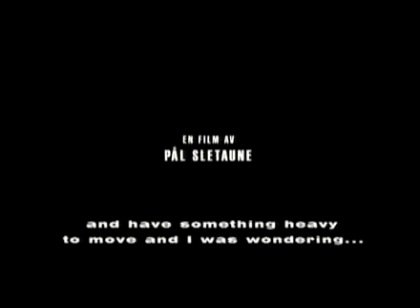Next Door (Naboer)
Bande annonce du film "Next Door"